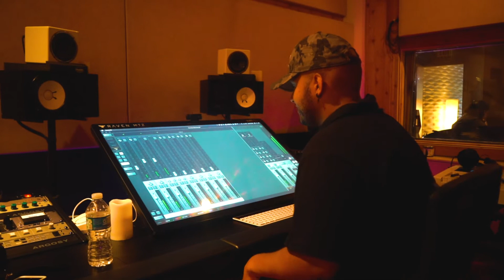D1VA - Chill (Stripped)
Live jam of Diva's original song Chill at Velvet Basement Studio.

Special thanks to:
Robert Dante - @velvetbasement & @garnishmiami (Piano)
Hector Abner -  @hector_abnermx (Guitar)
Robert Garcia - @machosouldeep (Audio Engineer)
Obi - @86obi - (Videographer)
Lina - @linadjlv (Photographer & BTS)